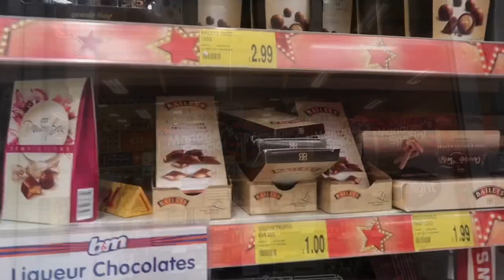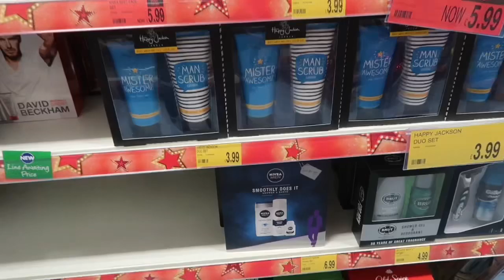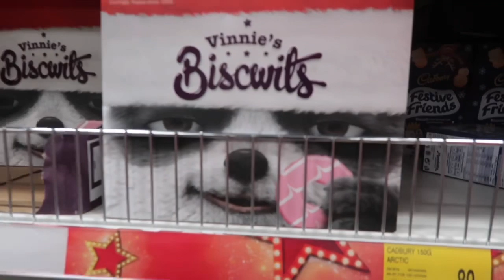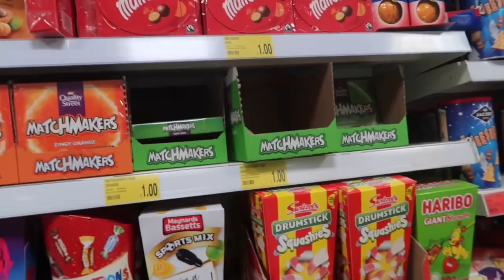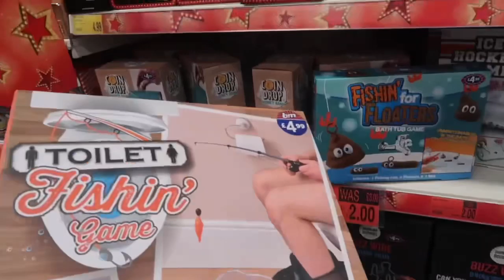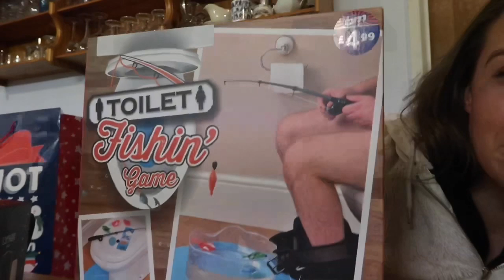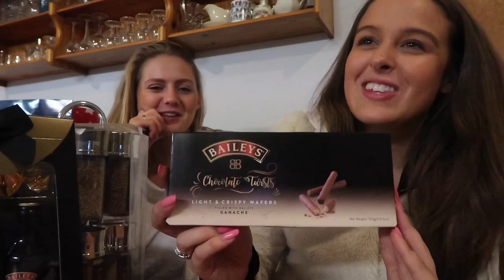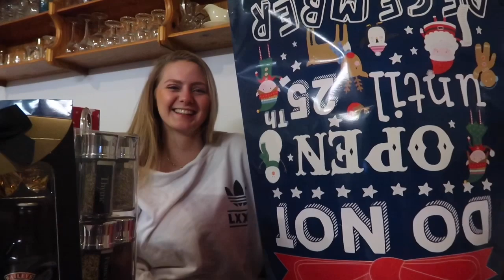VLOGMAS DAY 5 | CHEAP BOYFRIEND STOCKING / GIFT IDEAS | B&M CHRISTMAS PRESENT IDEAS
B&M bargain boyfriend shop!